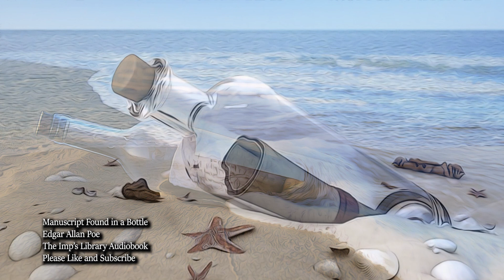Manuscript Found in a Bottle by Edgar Allan Poe. Audiobook. Mystery. Horror. Ghost Story.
"The ship and all in it are imbued with the spirit of Eld. The crew glide to and fro like the ghosts of buried centuries; their eyes have an eager and uneasy meaning; and when their fingers fall athwart my path in the wild glare of the battle-lanterns."

00:00 Of my country and my family I have little to say.
01:39 I embark on a sailing journey.
03:13 Red Moon, Peculiar Sea
05:12 The Extreme Fury of the Blast
08:18 On the 5th day
10:06 We neglected all care of the ship
11:57 The Massive Black Ship
13:57 Aboard Discovery
16:41 The mysterious Crew and the Black Ship
22:41 The Captain of Discovery
25:51 Exciting knowledge of Destruction

Video Creator: Loxley Smithett